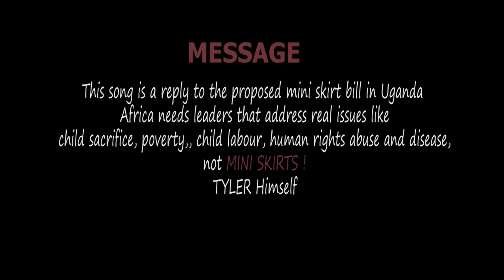Tight Skirt (Male Version) official video - TYLER Himself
Tight skirt remix is a male version or counter-action of Samantha J's tight skirt. A project done under Washroom ENT, Jamaica Samantha J to which Samantha J was signed by then.
Tyler Himself's version has recieved a lot of club rotation, airplay on radios and television stations worldwide. The song has been a chart topper and continues to grow onto the African Dancehall lovers in particular.
The song is recognised in North America, Asia, Africa and Europe. Have your view and remarks on the video. Thanks
Xtreme Entertainment management.